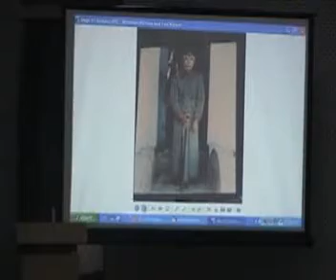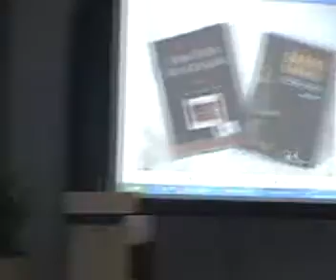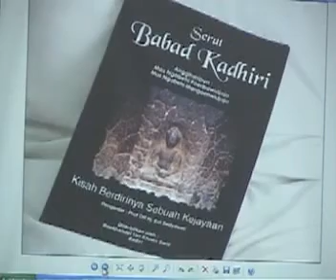Merle C Ricklefs - Studium Generale 2008 part 12